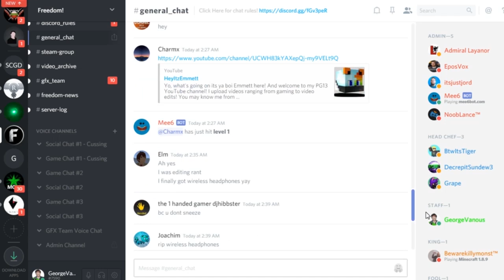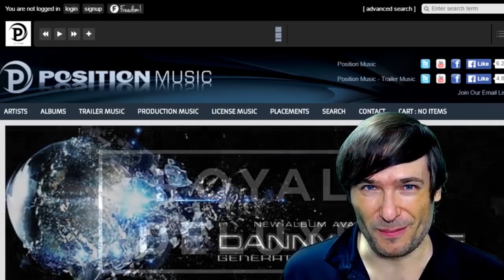The Dubai Opera! - See the inside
The Dubai Opera was built in 2016 and seats 2,000 people!

George lives in Dubai!

He moved to Dubai on Aug 29, 2018 with his family for at least 1 year.

▼ Heartbeat

▼ Freedom! links

Freedom! community

Freedom! support

Freedom! Twitter

Just choose "Freedom!" when signing in to get all this for free:

1. Music Factory is 100% safe to use because Freedom! owns all the music outright

2. Position Music and FiXT music, used in Call of Duty, NBA and Far Cry, is now for free to all Freedom! partners

4. AudioMicro 150,000+ catalog of music and sound effects licensed for free to all Freedom! partners for commercial purposes